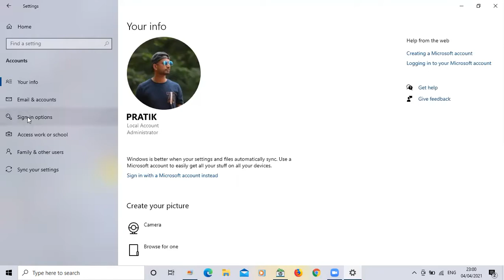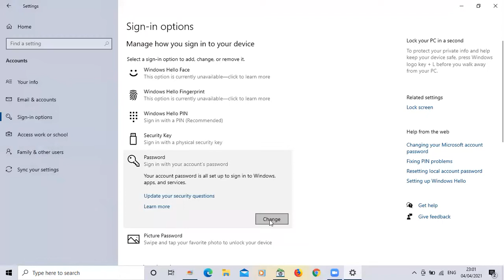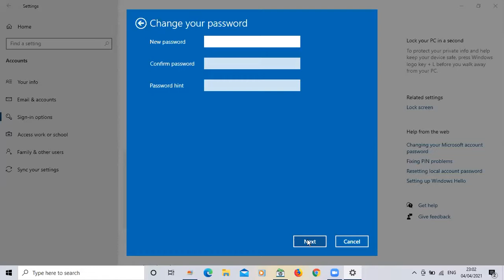Passwords option Hindi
password option se app system ke password ko set kr sakte ho or remove bhe kr sakte ho